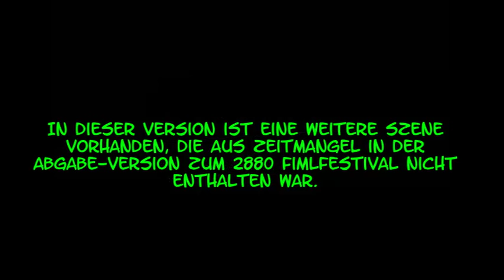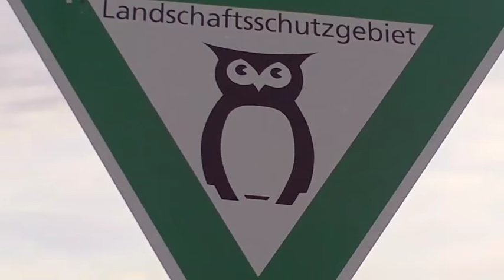Auf dem Männerklo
Enstanden für das 2880 Filmfestival Leverkusen 2015
Team: Ohne Stativ
Die Vorgaben:
Genre: Doku
Titel: Auf dem Männerklo

Kurzer Inhalt:
Frickel behauptet, er wäre extra nach Bremerhaven gereist, um dort eine Klo-Kultur kennen zu lernen und Leopolt hat auf dem Klo auch was zu sagen.

Kameramodell:
Aiptek AHD A100
gedreht und geschnitten mit 1280x720p  29.97 fps
final gerendert mit 720x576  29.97 fps

In den Rollen:
Leopold Bartos
Dirk Brüggen

Regie, Ton:
Dirk Brüggen

Stimme:
Gertrud Pullmann

Kamera:
Gertrud Pullmann
Mario Gehrke
Leopold Bartos

gez.: in Vetretung für Dirk Brüggen, aka Frickeltech